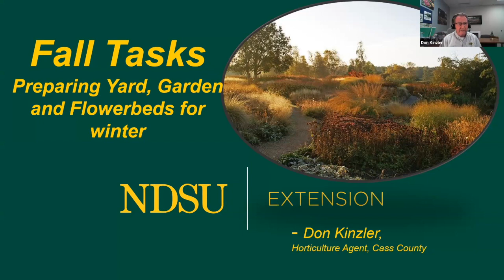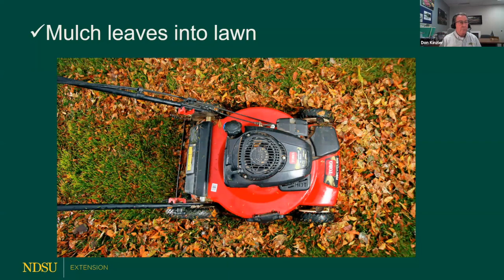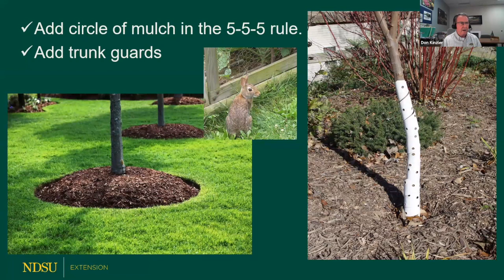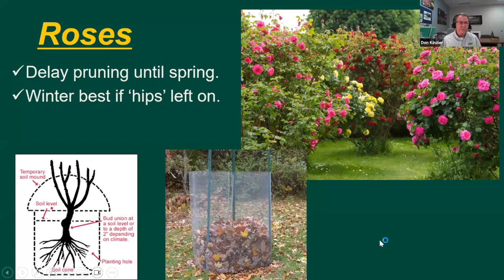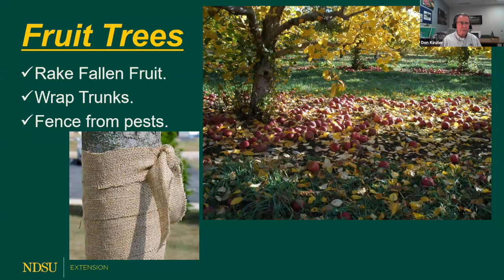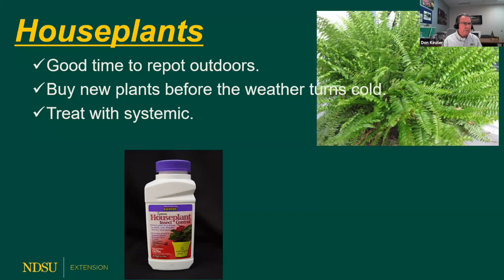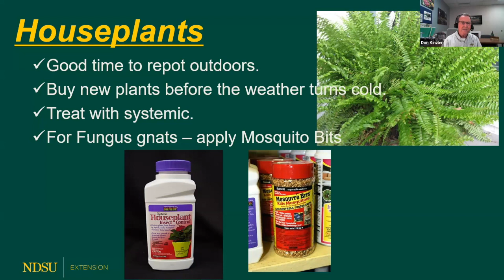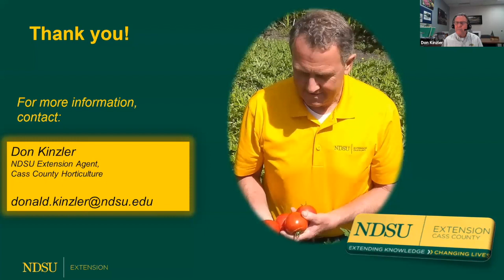Fall Gardening with Don Kinzler